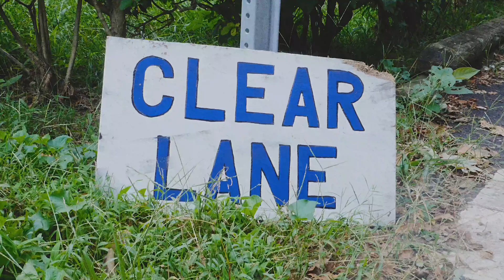Carve A Path - “Clear” (Official Music Video)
“Clear Lane to me represents a place (either physically or metaphorically) where you can go to help Clear your mind. Sometimes we can get lost or carried away in our thoughts to the point where we stray from the path. Find that place that allows you to breathe. Find your Clear Lane.” - James

Directed by Frosted Green Productions!
Music and lyrics by James H.
Recorded at Flying Carpet Studios

Stream “Clear” down below! ⤵️